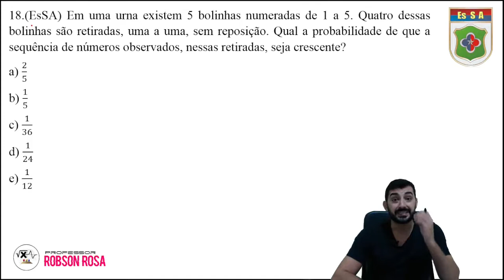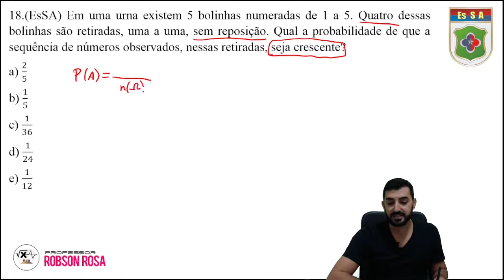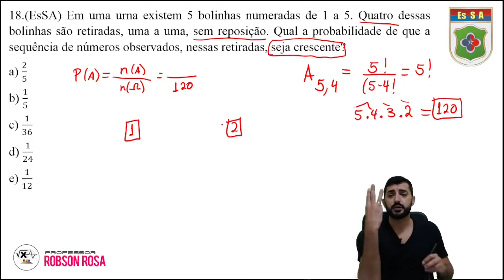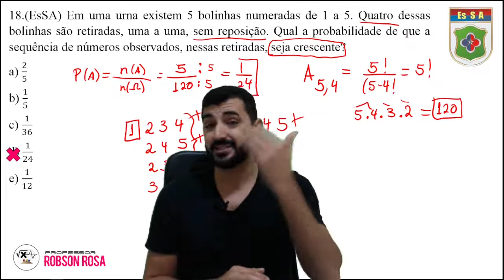Questões EsSA - Probabilidade - Em uma urna existem 5 bolinhas numeradas de 1 a 5. Quatro dessas...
18.(EsSA) Em uma urna existem 5 bolinhas numeradas de 1 a 5. Quatro dessas bolinhas são retiradas, uma a uma, sem reposição. Qual a probabilidade de que a sequência de números observados, nessas retiradas, seja crescente?
a) 2/5
b) 1/5
c) 1/36
d) 1/24
e) 1/12

Quer aprender mais com a resolução de questões?

Baixe a amostra da apostila de questões EsSA/EEAR clicando no link a seguir.